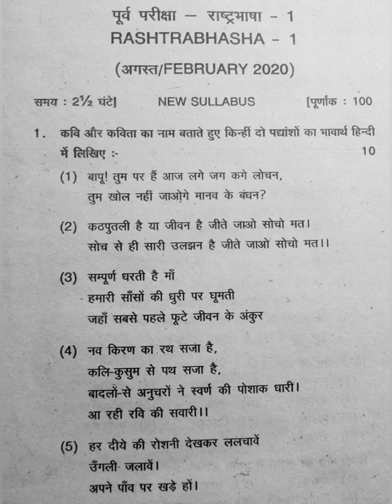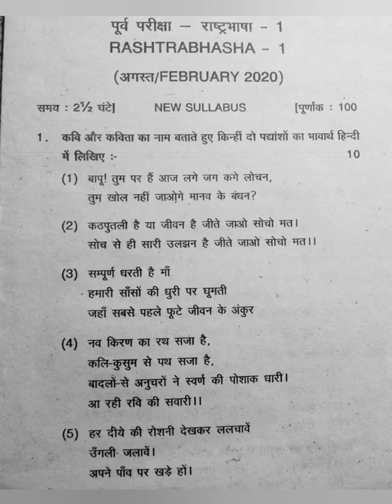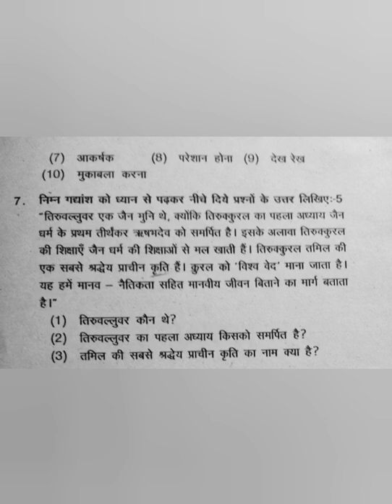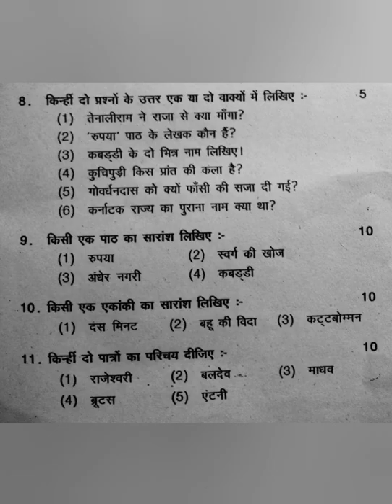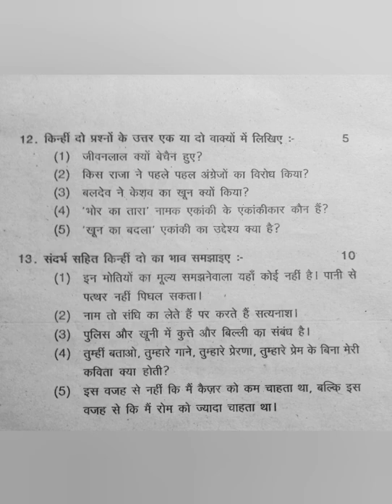Rashtrabhasha 1 (test2 ) February 2020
Rashtrabhasha1 (test2 ) February 2020